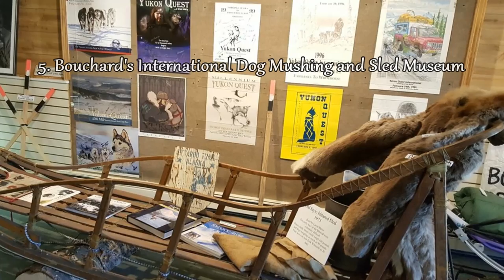Top 13 Tourist Attractions in Fairbanks - Travel Alaska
Top 13 Tourist Attractions and Beautiful Places in Fairbanks - Travel Alaska:
Fountainhead Antique Auto Museum, Running Reindeer Ranch, Morris Thompson Cultural & Visitors Center, University of Alaska Museum of the North, Bouchard's International Dog Mushing and Sled Museum, The Aurora Ice Museum, Pioneer Park, Georgeson Botanical Garden, McKinley Explorer, Chena River State Recreation Area, Large Animal Research Station, Palace Theatre, Chena Indian Village